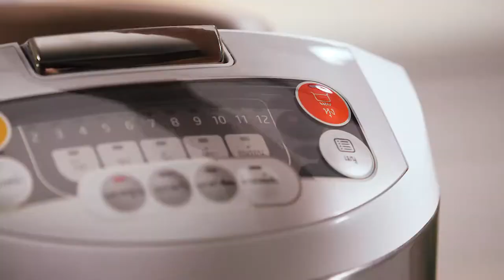ไก่ย่างซอสบาบีคิว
น้ำมันเล็กน้อย
กระเทียม  1 ช้อนชา
ขิง   1 ช้อนชา
ซอสพริก  1 ช้อนชา
หญ้าหวาน  1 ช้อนชา
น้ำเปล่า Water  1 ช้อนชา
ซีอิ๊วขาว สูตรลดโซเดียม 1 ช้อนชา
ออริกาโน่  1/2 ช้อนชา
อกไก่่   150 กรัม
ข้าวกข 43 ตราฉัตรไลท์ 150 กรัม

1. ฉีดสเปร์ยน้ำมันลงบนกระทะบาง ๆ ตามด้วยกระเทียมและขิง ผัดให้พอหอม
2. ใส่ซอสมะเขือเทศ ซอสพริก หญ้าหวาน น้ำเปล่า ซีอิ๊วขาวและออริกาโน่ผสมให้เข้ากันดี
3. นำองไก่ลงย่าบนกระทะ ให้พอสุก จากนั้นนำซอสที่เตรียมไว้มาทาย่างต่อจนสีสวย
4. จัดเสิร์ฟ รับประทานคู่กับข้าว กข43 ตราฉัตรไลท์